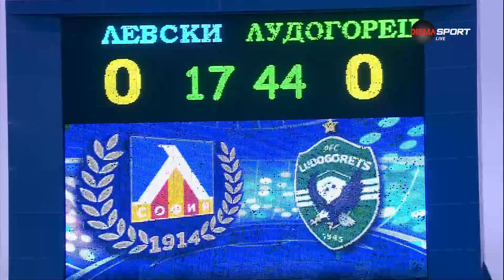Голямата новина след Левски - Лудогорец: Изненадващият трансфер на Тодор Неделев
Въпреки че беше мач със страхотен заряд, след Левски - Лудогорец 0:0 се говореше повече за трансфера на Тодор Неделев от Ботев Пд в Лудогорец.